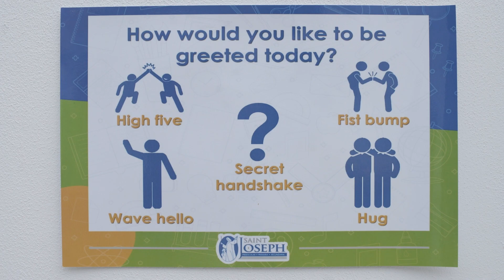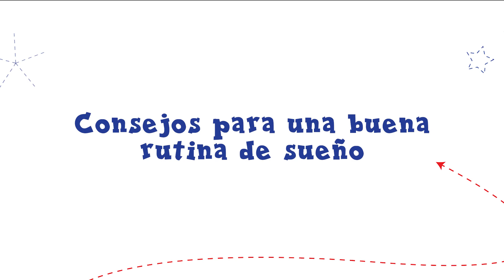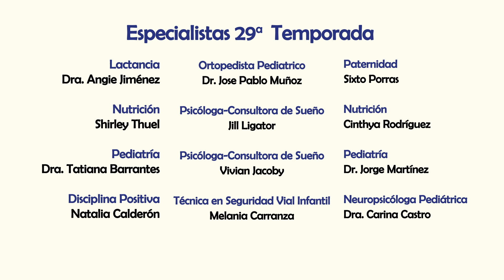Berrinches y mucho más (Programa Completo)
Hola, hola yo soy Priscila Mora y quiero invitarlos a ver El Abc de los Padres, este sábado a la 1:30pm. Por su Teletica canal 7  Nuestro objetivo es darte información útil y apoyarte en el trabajo más importante que tenemos: ¡¡ser padres!!

👉 En nuestra sección de Disciplina Natalia Calderón nos explicará ¿Cómo manejar la disciplina con padres separados?
🥦 ¿Su bebé dejo de comer después de cumplir el año? La @Dra. Thuel nos explica la razón y qué podemos hacer.
👨‍⚕️ En pediatría descubre las posibles razones detrás del retraso en el habla de tu hijo y cómo abordarlo con el Dr. Martínez. (@PediatraCR)
Hablaremos de berrinches, y mucho más.

Dale clic en 👉🏼 "RECIBIR RECORDATORIO" para que seas notificada cuando estemos transmitiendo el programa en vivo 😍.